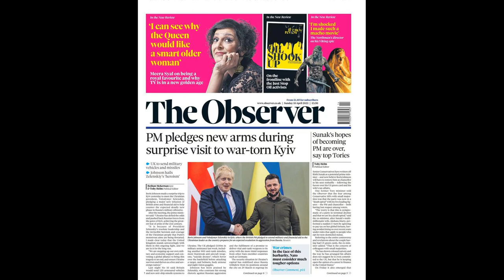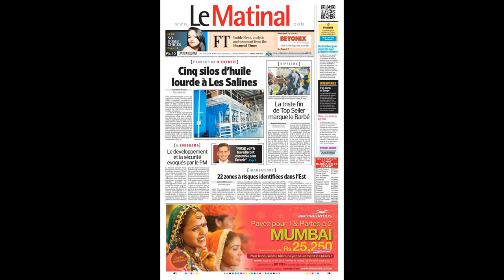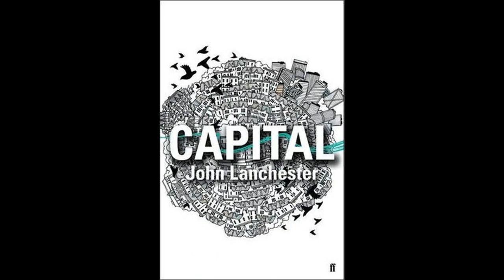"Funny things" often happened to Arsene Wenger at Arsenal despite "int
"Funny things" often happened to Arsene Wenger at Arsenal despite "intelligence"